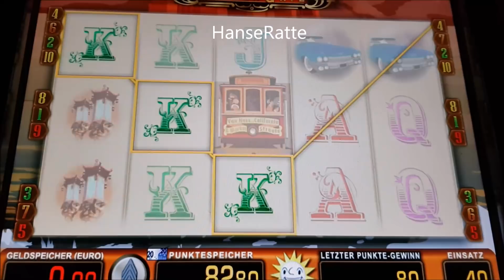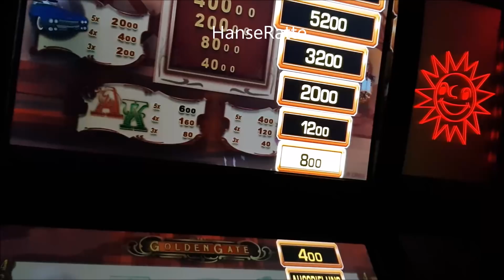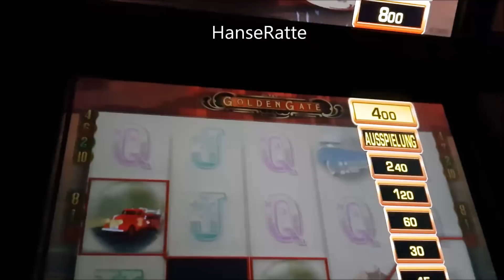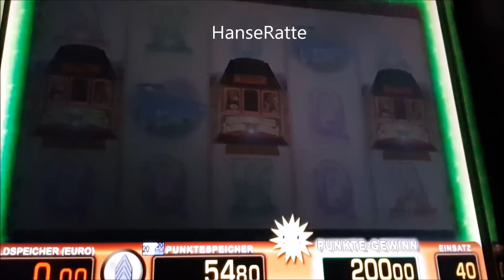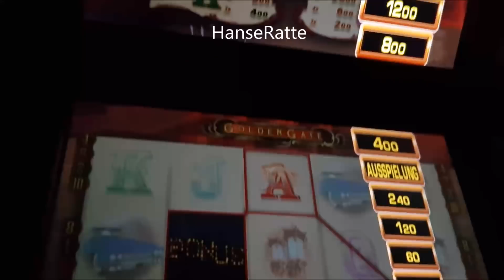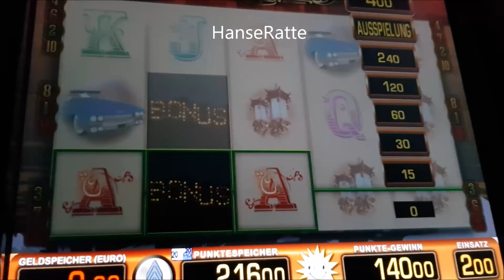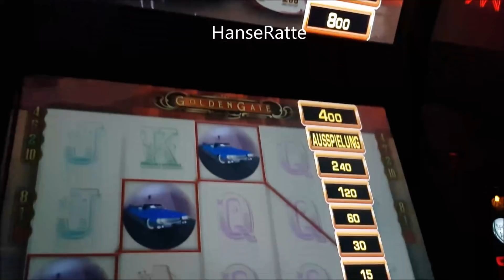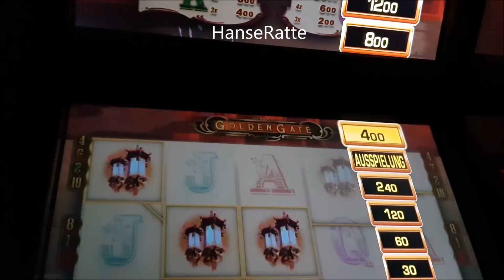❗❗❗Merkur " Jackpot Jagen " 2 euro 2018 Neu HD